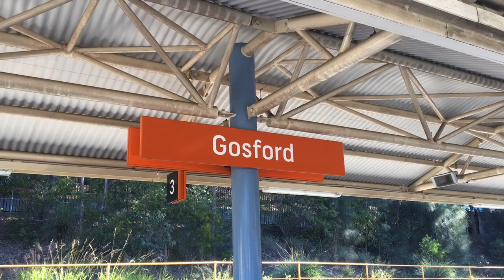VLOG #43 - GOSFORD STEAM DAY PART 1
This is part 1 of the Gosford steam day